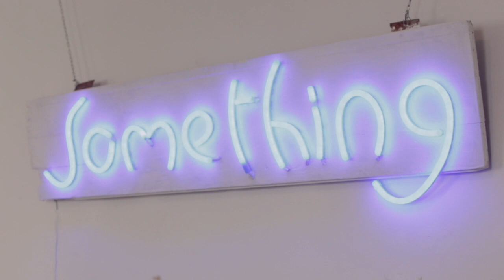There's Always a Reason for Something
There's Always a Reason for Something Hilary Morton Exhibition